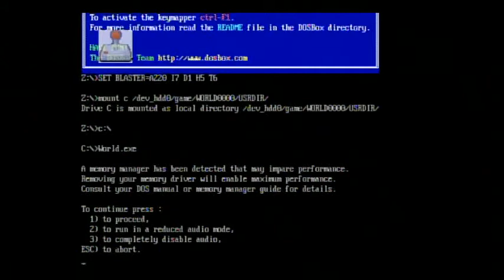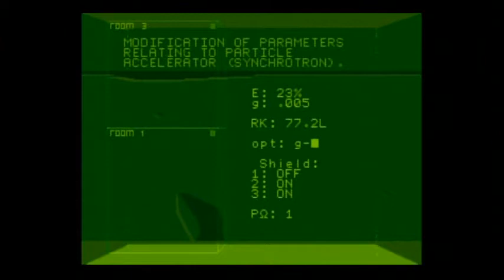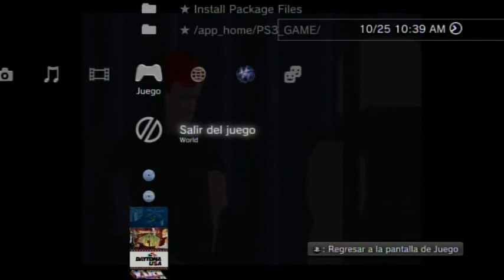Out of this World PS3 Gameplay Nivel 1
La verdad me pinto la onda retro y decidi armarme un pkg del jueguito este para pc, también conocido como Another World en algunos formatos. Lo bueno es que ahora lo puedo jugar en la play cuando me aburren los juegos modernosos XD.